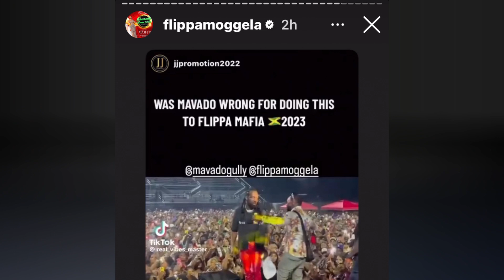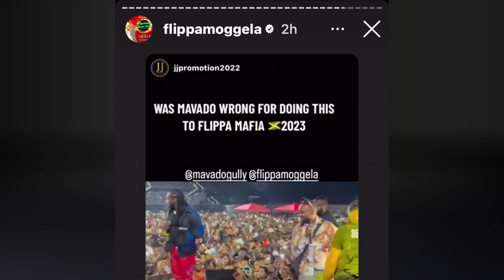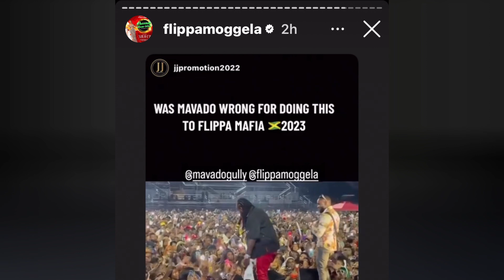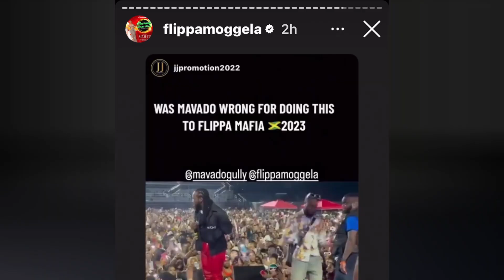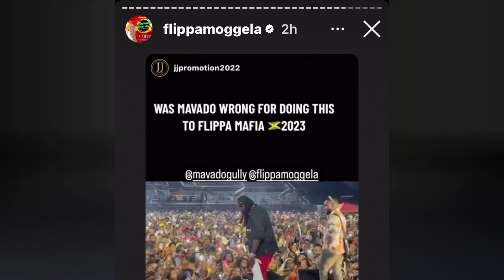Popcaan Diss Song a Hit | Mavado Death Eye Flippa Mafia at New Rule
News Reviews and Discussion On: Unruly Boss Popcaan Diss Female artist Denyque in New Diss SONG Shhe a mi GoGo...Him also said she married but still wan unruly...Denyque respond to Popcaan indicating that the unruly Boss is a freak and she can keep his secret..Poppa Jeezah.
Flippa mafia,  Makes Hilarious Parody Of Incident with Mavado at New Rules; and To Tell All in New Interview...